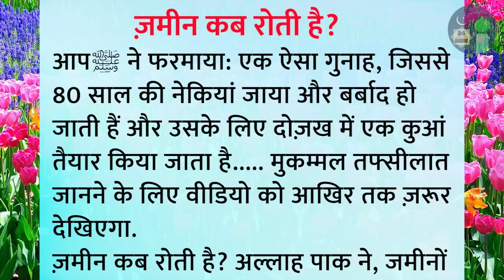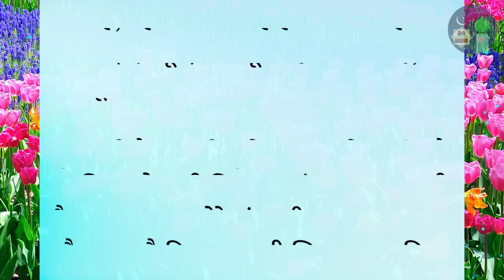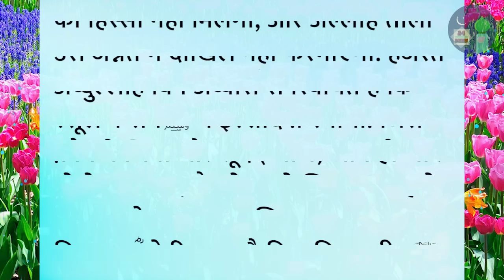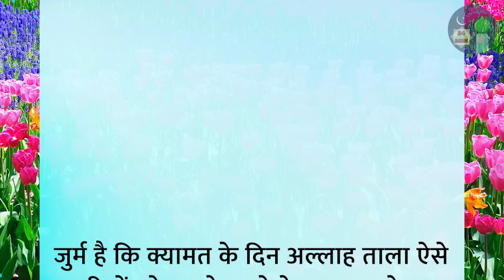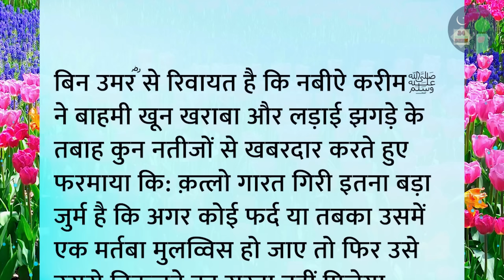Zameen kab roti hai | informative islamic stories | islamic video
islamic waqia
islamic dastan
islamic cartoon
islami kissa
hindi kahani
kahaniyan
qissa
waqia
islamic malumati video
islamic sawal jawab
hadees story in urdu
gunah e kabira ki jankari